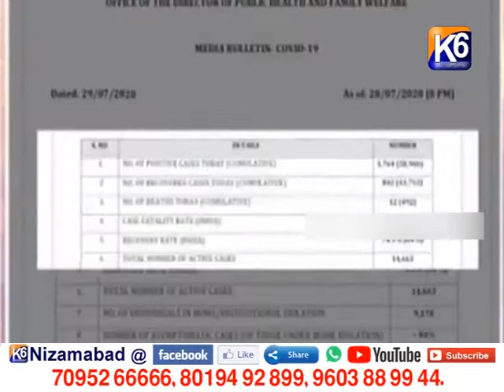పెరుగుతున్న కరోనా కేసులు || K6 NEWS